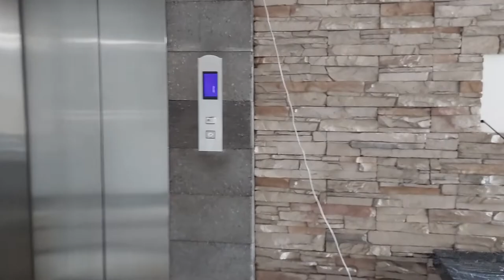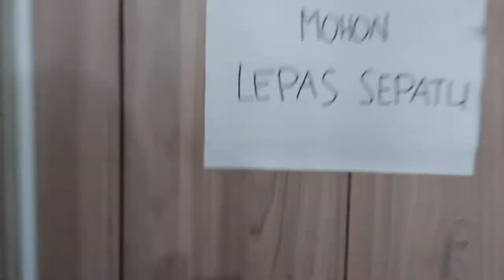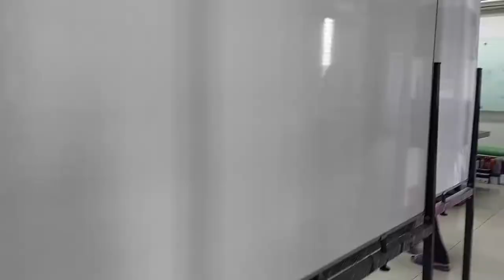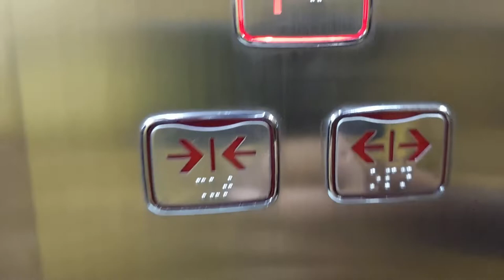DIJUAL GEDUNG 5 LANTAI JAKARTA BARAT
Gedung 5 lantai di Jakarta Barat. Cocok untuk bisnis/kantor.

Kontak PIC:
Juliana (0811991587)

Spesifikasi Singkat:
Alamat: Jl. Pos Pengumben No. 50 Jakarta Barat
Luas Tanah: 632 M2
Luas Bangunan: 2.162 M2
Jumlah Lantai: 5
Daya Listrik: 30 kVA
Saluran Telephone: 6

Harga: 45 miliar